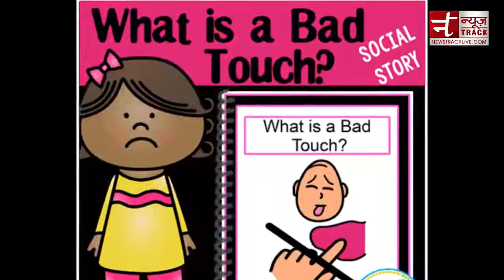Good Touch Bad Touch For Kids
This video is made for the awareness of Children to understand good touch and bad touch and where to react and whom to inform about the incident.

About Channel:
Newstracklive is the best news sharing portal with 24 hour coverage,newstracklive covers all breaking news,technology news,Automobile, politics,entertainment news,food receipes and sports news from India & Worldwide.

Note 2 :-
We will respectfully remove it. None of these images, music & video clips were created/owned by us. We do not get any monetary gain from this.